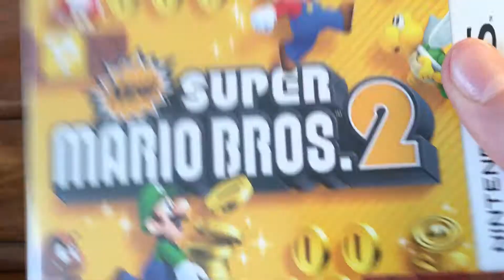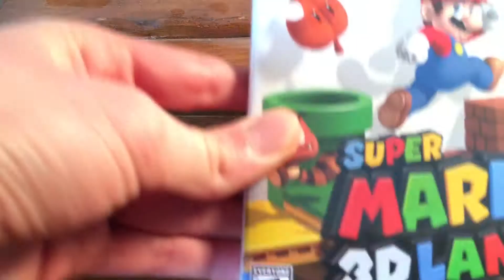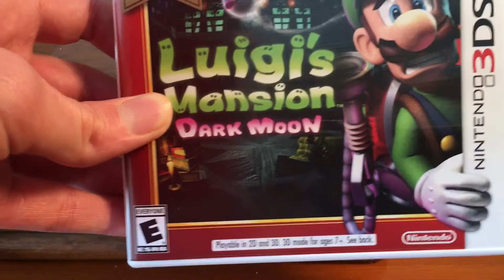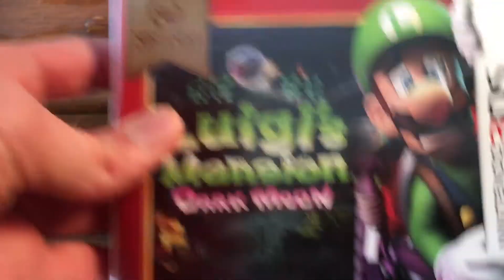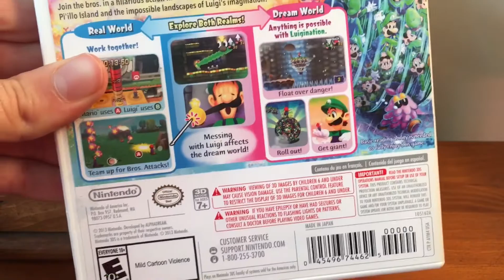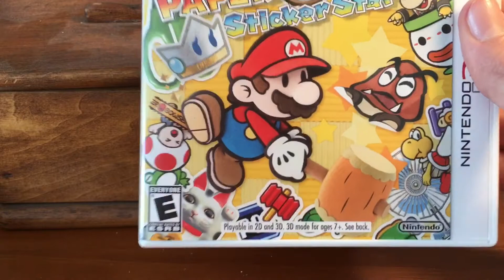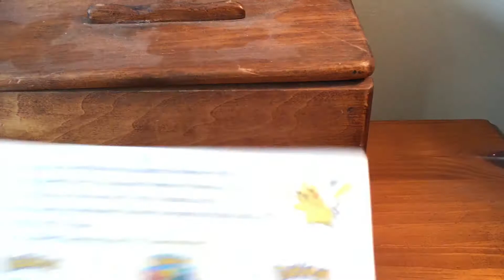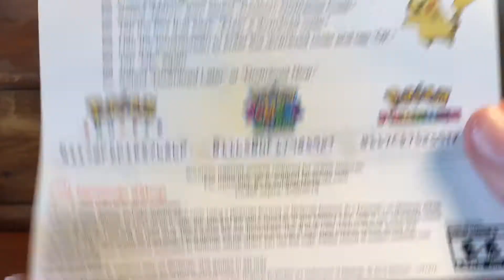My Top 5 Favorite Nintendo 3DS Games